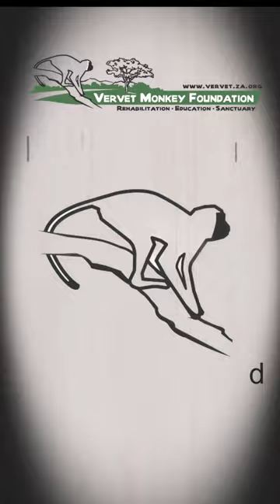Ethan the adult male monkey enjoying a meal.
Sickbay is not so bad; Ethan is relaxed while enjoying his special meal